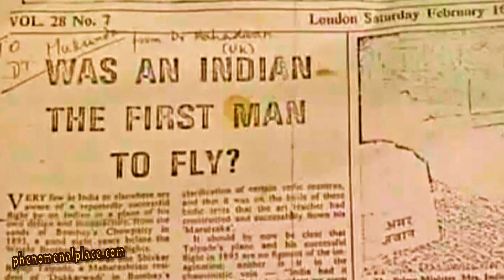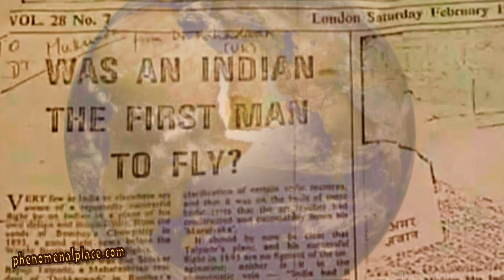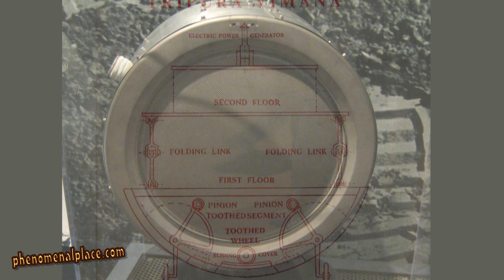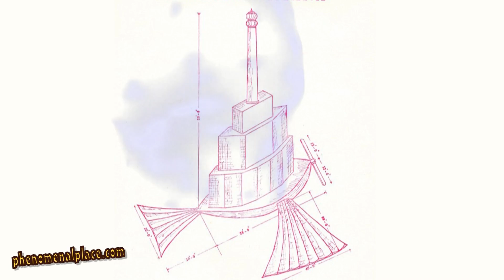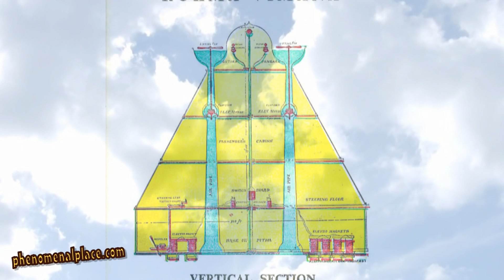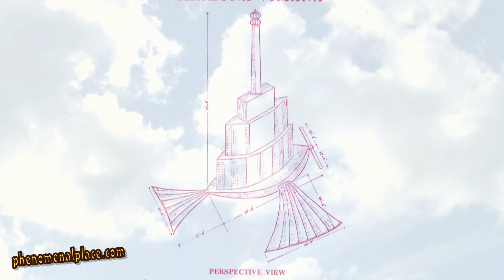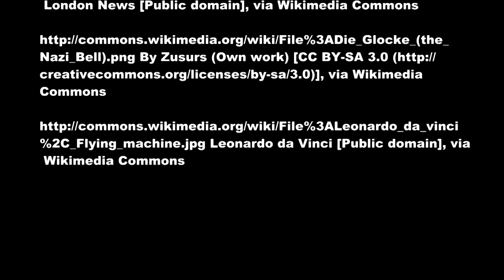Ancient Flying Vimana Recreated - Shivkar Bapuji Talpade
0:00 - Recreated ancient Flying Machine
1:22 - Unmanned Airplane
1:56 - Comparison with Wright Brothers
2:18 - Denounced Shivkar
3:14 - Mercury Ion Engine
3:52 - Imprisoned Shivkar
4:03 - Rukma Vimana
4:29 - Bell shaped UFO
4:58 - Ancient Jetpack
5:12 - Ancient Rocket
5:29 - Heartbroken Death
5:50 - Conclusion

We all know ancient flying machines called Vimana mentioned in ancient Indian texts, but in this video I will show you documented history where a Vimana actually flew and the British Government had to intervene and suppress this technology.

In 1895, eight years before the Wright Brothers flew their first plane, a man called Shivkar Bapuji Talpade flew an unmanned airplane in front of thousands of people in India. But the really intriguing detail is that he did not depend on modern physics or aviation techniques, but he created this flying machine entirely based on ancient Indian texts.

Shivkar was born in 1864 in Mumbai and was regarded as a prodigy. He earned a Ph. D before the age of 30. When he was 15, he had a meeting with an elderly man called Subbaraya Shastry who had been researching Vimanas all his life. He is the same man who later wrote Vymanika Shastra, a book about flying machines. They both worked together for 15 years and built a Vimana that could not only fly, but could also be controlled with some kind of a remote control device.

So, did the Vimana fly? The very first flight was tested in Mumbai beach in front of thousands of people and this unmanned Vimana reached an altitude of 1500 feet and sustained its flight for about 37 seconds before it crashed. Now, compare this with the first flight of Wright Brothers in the U.S, their first flight only reached an altitude of 120 feet and lasted 12 seconds before it crashed. While the Wright Brothers were funded with 25,000 dollars after their first flight, Shivkar and  Shastry were denounced as con artists who created worthless machines. Remember, this is the time of British occupation of India and racism was widespread.

After the Vimana crashed, Shivkar attempted to enhance the features and build a new design which would be fueled by Mercury ions. He tried desperately to get funds but was turned down by virtually everyone but still built a mercury engine in his own house. Due to lack of protective gear, he became subject to mercury vapor poisoning which created hallucinations and other mental disorders.
When the word spread, the British accused him of making explosives and confiscated his new Vimana. The prosecutor and the judge simply laughed at him when he tried to explain a Mercury Ion engine and claimed that such a machine would never work. A team of expert scientists were brought in and they all unanimously agreed that a mercury powered device is impossible.

Today, NASA uses mercury ion engines for space travel and has publicly announced that ion engines can provide constant acceleration, reducing travel times with increased efficiency while decreasing the size of the spacecraft.

Shivkar was thrown in Jail and was released after a few years with a condition not to make any more machines. However, he secretly created another Vimana called Rukma Vimana. It is rumored that this bell shaped Vimana was secretly taken to Germany in 1930s and was recreated as the famous “Nazi Bell”. You can see the similarity between the Rukma Vimana and the Nazi Bell. Strangely, bell shaped UFOs have been sighted multiple times around the world and one such UFO even crashed in Kecksburg, Pennsylvania.

Most people think that Da Vinci was the first to write about flying machines around 500 years ago, but Indian texts and carvings show startling evidences of flying devices dating at least 2000 years ago. Here is a Vimana similar to a modern day jetpack carved 1200 years ago.  It shows safety features like belts, propeller like wheels and gear like devices. Here is a model of a rocket carved in India around 7th century A.D.   These are just a few examples, but there are thousands of references to these flying machines in ancient Indian text.

So what happened to Shivkar? He received no recognition, no money and no credit for creating the very first aircraft.   He died a heartbroken man at the age of 53.